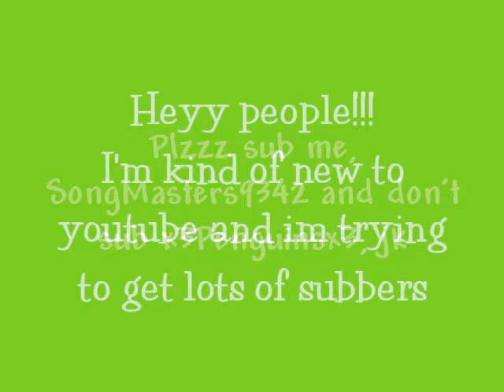Subscribe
hey sub meh